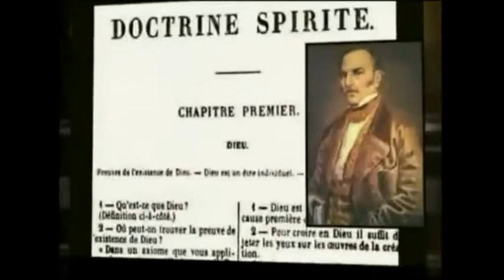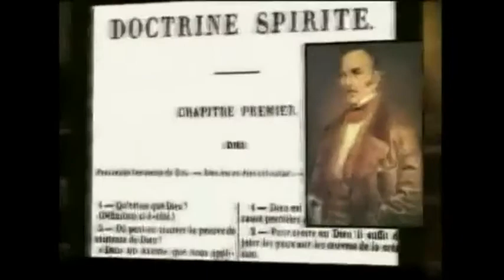William Crookes : Recherches sur les phénomènes Spirites. (VOSTFR)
Le récit suivant que nous résumons a été publié par Crookes dans différents journaux spiritualistes en 1874.
Si nous laissons constamment la parole au grand chimiste, ce n’est pas par pénurie de documents, car les revues spirites contiennent un grand nombre de ces récits, mais afin que le lecteur soit bien convaincu que les faits cités ont été observés avec toute la méthode et la rigueur que les savants apportent dans leurs recherches minutieuses et précises.
En réponse à des accusations de supercherie portées contre le médium, - une jeune fille de quinze ans, nommée Florence Cook, - M. Crookes fit connaître ses travaux, qui. mettent hors de doute la parfaite bonne foi de cette jeune personne.L'esprit Katie King Donnons tout d’abord une idée générale de ces sortes de séances. Les assistants, assis en cercle, forment généralement la chaîne, c’est-à-dire se donnent tous la main. La lumière, très faible, ne permettrait pas de lire, mais elle est cependant suffisante pour que les expérimentateurs se voient les uns les autres. Le médium se trouve le plus souvent dans un cabinet, séparé de la salle de réunion par une tenture ou des rideaux. Parfois le cabinet est remplacé par un angle de la chambre devant lequel on tend un drap. Si c’est le cabinet que l’on adopte, il est bien entendu qu’il ne doit avoir aucune autre issue que la salle dans laquelle se trouvent les assistants. Lorsque le médium est intrancé, au bout d’un temps plus ou moins long, on voit la draperie s’agiter et donner passage à une forme d’homme ou de femme qui vient se promener dans le cercle, causer aux assistants, se faire parfois reconnaître de l’un d’eux, puis retourner auprès du médium et finalement disparaître.
Il est bien certain que cette salle spéciale pour le médium, cette semi-obscurité, sont des conditions qui prêtent fortement à une suspicion légitime, étant donnée l’étrangeté des faits produits, mais nous allons voir comment un homme froid et méthodique arrive à satisfaire aux conditions de l’expérience, tout en s’assurant contre toute fraude. écoutons M. Crookes.

Le local

Les expériences ont lieu chez le savant : « Ma bibliothèque servit de cabinet noir ; elle avait une porte à deux battants, qui s’ouvrait sur le laboratoire un des battants fut enlevé de ses gonds, et un rideau fut suspendu à sa place, pour permettre à Katie (l’esprit matérialisé) d’entrer et de sortir facilement... J’ai préparé et disposé ma bibliothèque, ainsi que le cabinet noir, et d’habitude après que Mlle Cook avait dîné et causé avec nous, elle se dirigeait droit au cabinet, et, à sa demande, je fermais à clef la seconde porté, gardant la clef sur moi pendant toute la durée de la séance : alors on baissait le gaz, et on laissait Mlle Cook dans l’obscurité. En entrant dans le cabinet, Mlle Cook s’étendait sur le plancher, la tête sur un coussin, et bientôt elle était en léthargie.

Le médium

Mme P « Durant ces six derniers mois, Mlle Cook a fait chez moi de nombreuses visites, et y est demeurée parfois une semaine entière. Elle n’apportait avec elle qu’un petit sac de nuit, ne fermant pas à clef; pendant le jour, elle était constamment en compagnie de M- Crookes, de moi-même ou de quelque autre membre de ma famille, et ne dormant pas seule, il y a eu manque absolu d’occasion de rien préparer, même d’un caractère moins achevé, qui fut apte à jouer le rôle de Katie King. »

La conviction de M. Crookes sur la sincérité du médium et sur l’impossibilité pour lui de rien simuler de semblable à ce qu’il a constaté, éclate aussi dans les lignes suivantes

« Quelque épreuve que j’aie proposée, elle a accepté de s’y soumettre avec la plus grande bonne volonté ; sa parole est franche et va droit au but, et je n’ai jamais rien vu qui pût en rien ressembler à la plus légère apparence du désir de tromper. Vraiment je ne crois pas qu’elle pût mener une fraude à bonne fin, si elle venait à l’essayer; et, si elle le tentait, elle serait très promptement découverte, car une telle manière de faire est tout à fait étrangère à sa nature. Et, quant à imaginer qu’une innocente écolière de quinze ans ait été capable de concevoir et de mener pendant trois ans une aussi gigantesque imposture que celle-ci, et que pendant ce temps elle se soit soumise à toutes les conditions qu’on a exigées d’elle, qu’elle ait supporté les recherches les plus minutieuses, qu’elle ait voulu être inspectée à n’importe quel moment, soit avant, soit après les séances, qu’elle ait obtenu encore plus de succès dans ma propre maison que chez ses parents, sachant qu’elle y venait expressément pour se soumettre à de rigoureux essais scientifiques, quant à imaginer, dis-je, que la Katie King des trois dernières années est le résultat d’une imposture, cela fait plus de violence à la raison et au bon sens que de croire qu’elle est ce qu’elle affirme elle-même. »